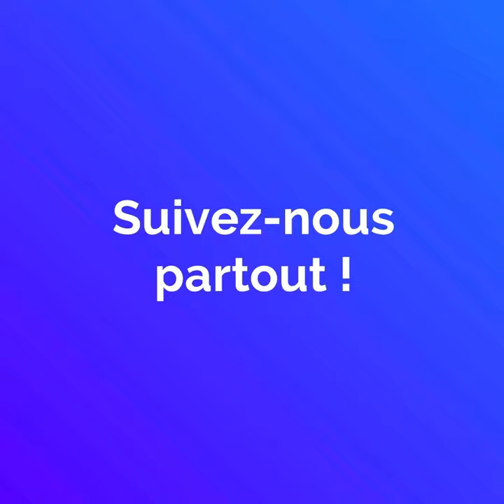Ceci n’est pas un hammam… C’est un bus !